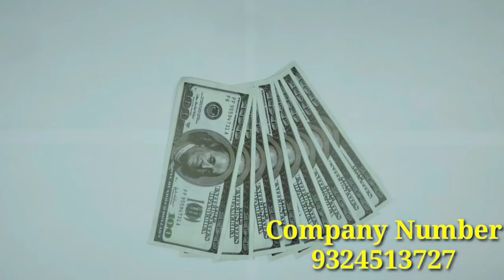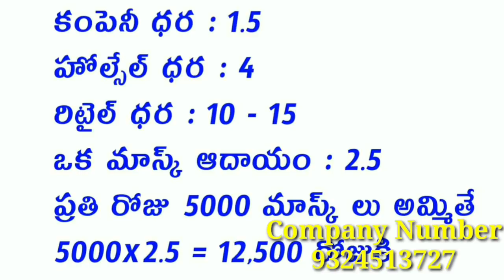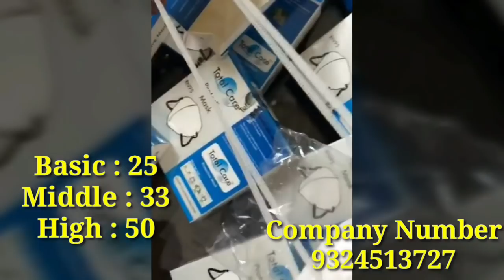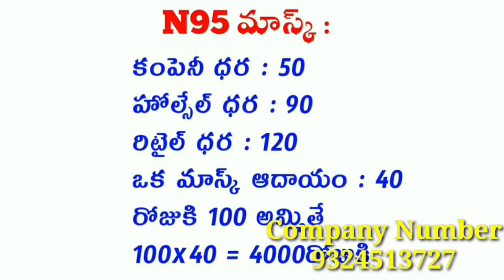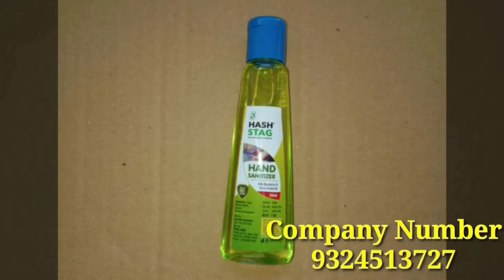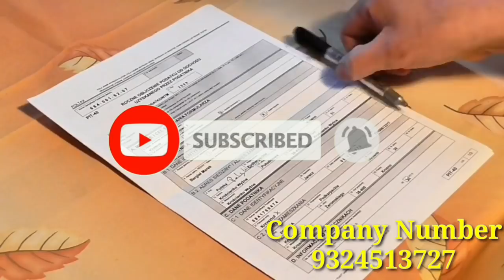New Small Business Ideas In Telugu || Telugu Business Videos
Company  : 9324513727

Company address :
24-23/36 western hills,
Kphp, hyderabad,
Telangana 500085